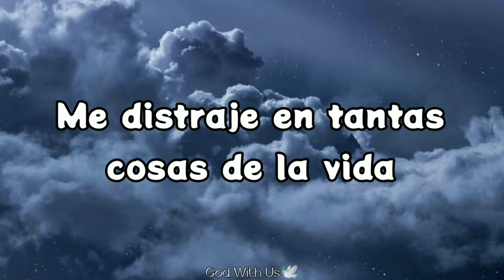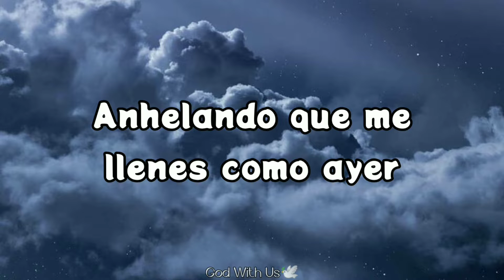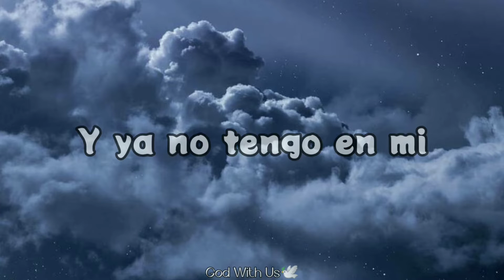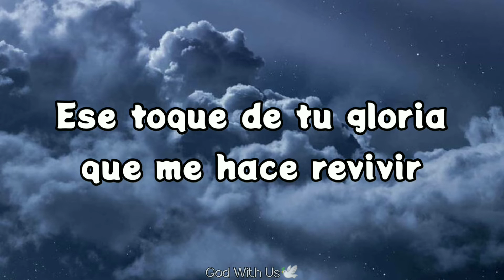Tercer Cielo - Lléname Otra Vez ft. Melody Astacio (letra)💜